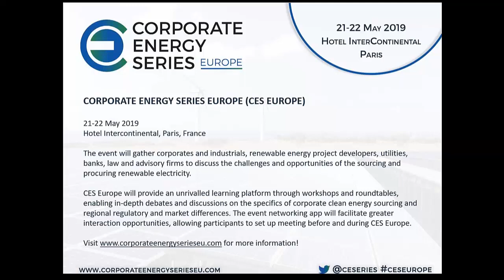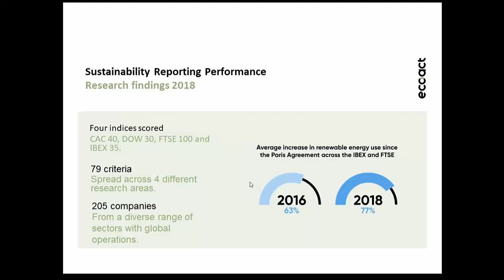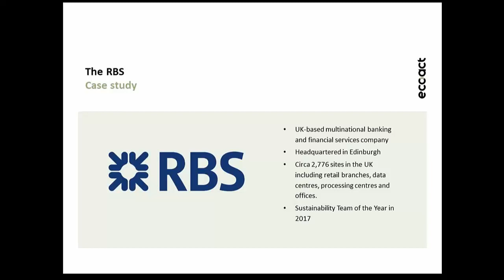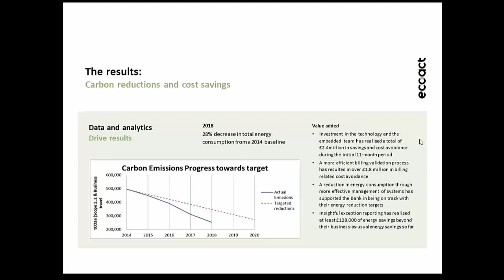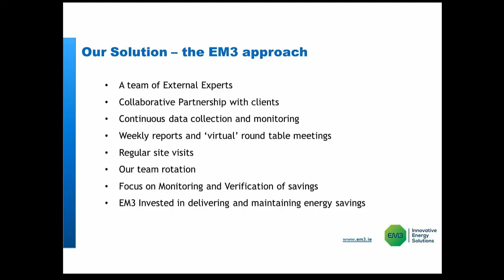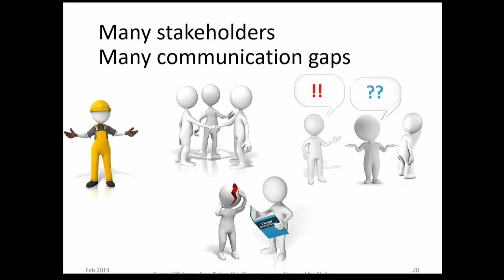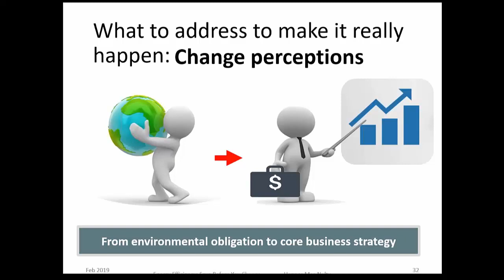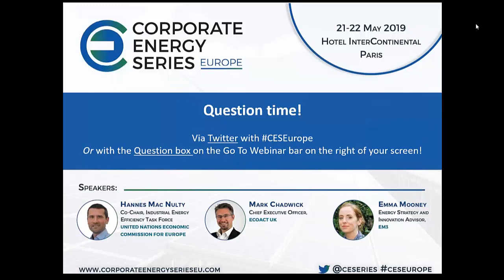Webinar: Corporate Strategy: Combining Renewables with Enhanced Energy Efficiency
As some of the largest electricity users in the world, corporate companies play a huge role in making sure we can achieve domestic and global clean energy targets. How can corporate companies help us reach our clean energy targets? Listen to our webinar to find out what corporates are doing to make sure we live in a sustainable, clean environment.